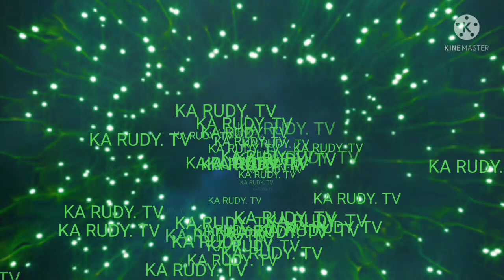EPISODE 83 TAPOS NA ANG AMING KONTRATA SINE OFF NA .BUHAY SEA MAN